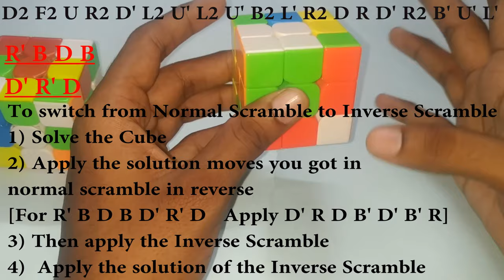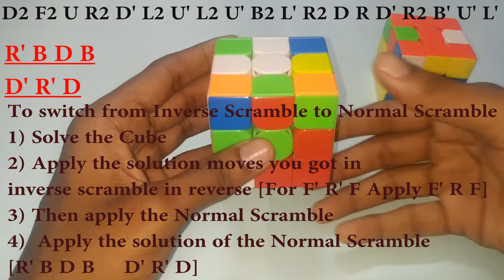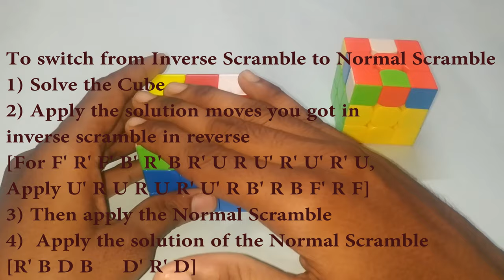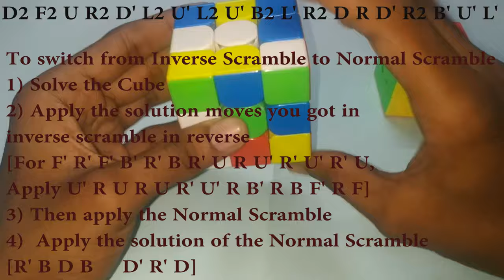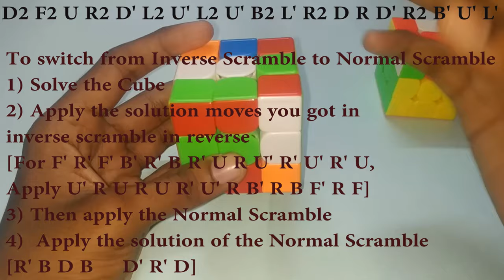FMC NISS | தமிழில் | MA Cubing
In FMC, NISS plays a major role by switching Scrambles and getting best Solutions
First NISS stands for Normal Inverse Scramble Switch
whenever we get some worse solutions then NISS plays the game